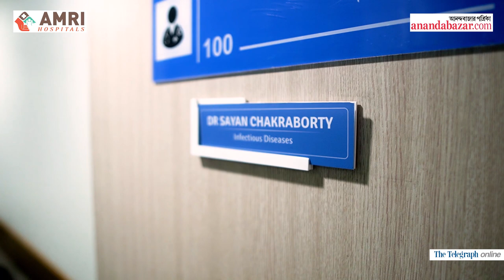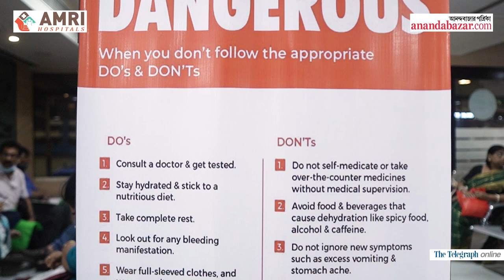Dengue Prevention & Control Measures | Dr. Sayan Chakraborty | AMRI Hospitals, Kolkata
From clearing stagnant water in & around your home to wearing covered clothes, Dr. Sayan Chakraborty, Consultant, Department of Infectious Diseases, AMRIHospitals Kolkata, spoke about almost every preventive measure that'll help you, your family as well as your neighbours from the deadly disease - Dengue.

Consult our Specialist if you're experiencing dengue-related symptoms.